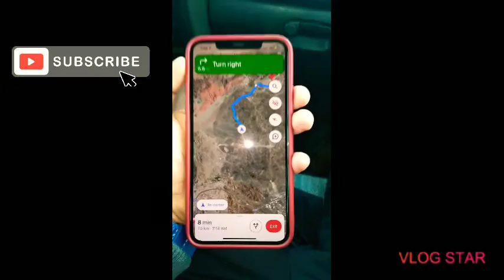Sulfur Spring Bidbid Oman- ChefGov Travel